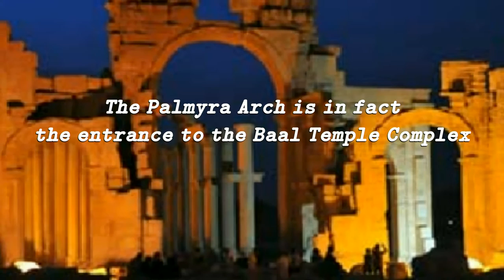Boris Johnson "This is not the Arch of the Temple of Baal"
Boris Johnson "This is not the Arch or Temple of Baal".
Civil Disturbed "No but it might as well be and it's a bloody good substitute for the Arch of Baal 'proper'.
Boris Johnson: Devious, NWO, Jesuit Master Muppet.